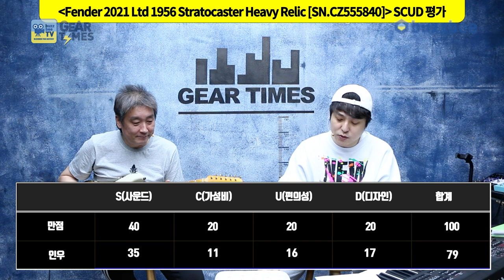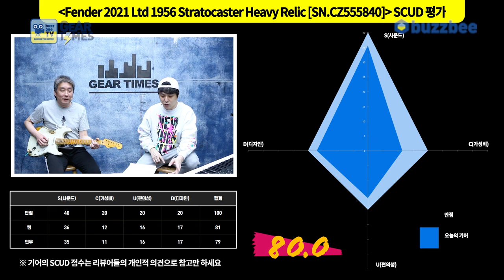[GearTimes 3295회] 펜더 Fender 2021 Limited Edition 1956 Stratocaster Heavy Relic [SN.CZ555840]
0:00 오프닝
5:15  스펙(Spec)
6:28 사운드 테스트(Sound test)
11:42 시연(demo)
13:23 한줄평
13:38 점수